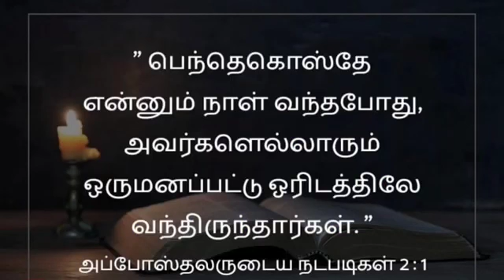7.Pentecost festival//பெந்தெகொஸ்தே பண்டிகை//scs media#chandrasekaran#Live (audio)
Pentecost festival//பெந்தெகொஸ்தே பண்டிகை//scs media#chandrasekaran#Live(audio)